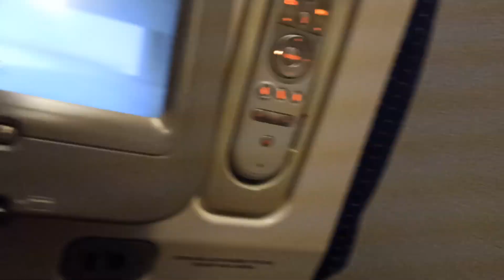Regresando a Israel de Barcelona en